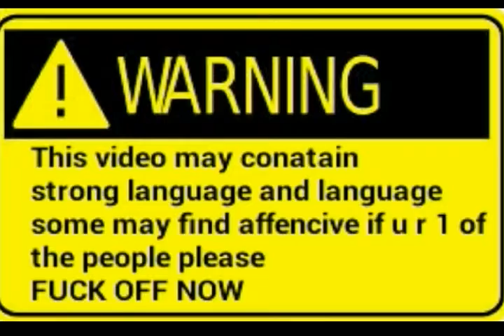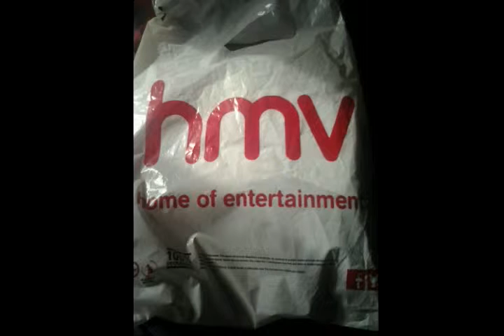The Saturday Show Series 1 Episode 10 (Series Finale)